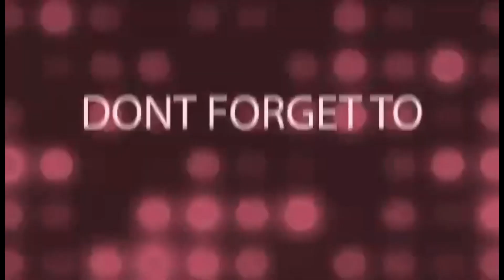Visiting minnapasok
These is all about visiting the mountain area of San Carlos city neg occ